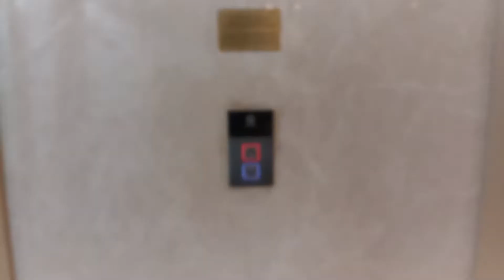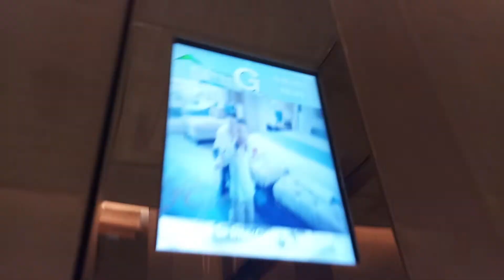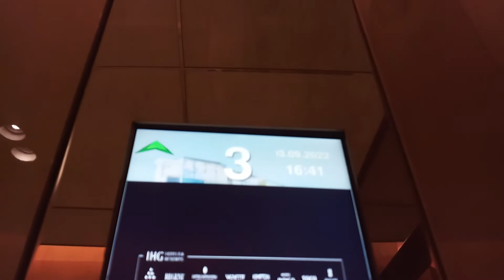Schindler 5500 Elevator/ Lift with Classic Levelling at Intercontinental Jakarta Pondok Indah